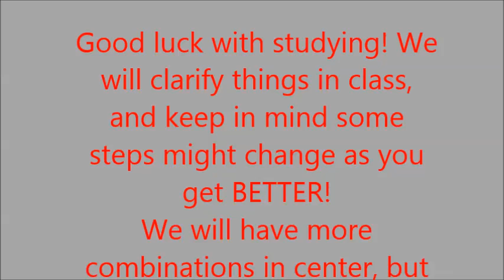L2D Class Spring 2018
Here are the barre combinations Sarah will be using for this Spring. Feel free to study them as much as you like.
Some things might change if your class needs harder or easier versions of these steps.